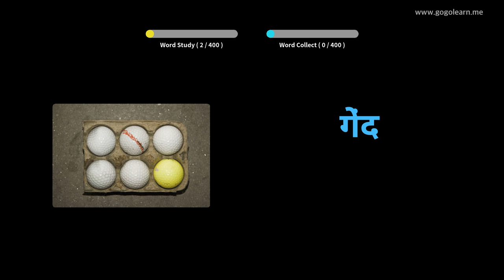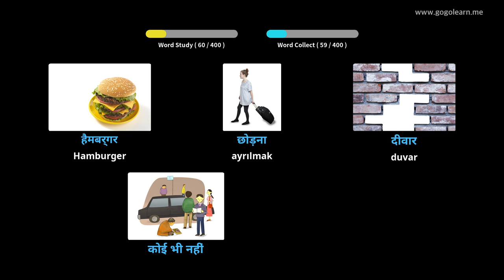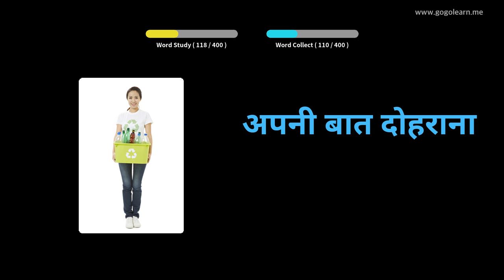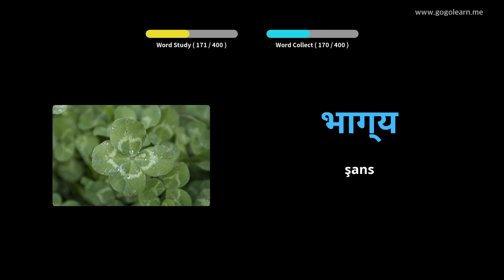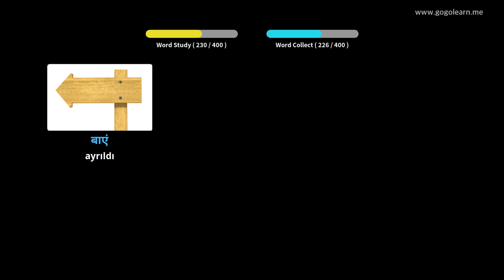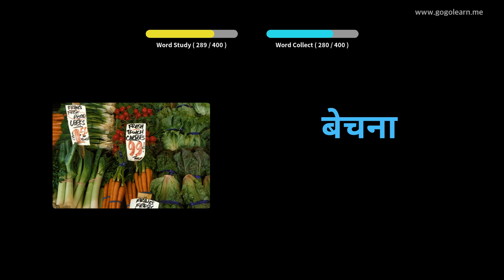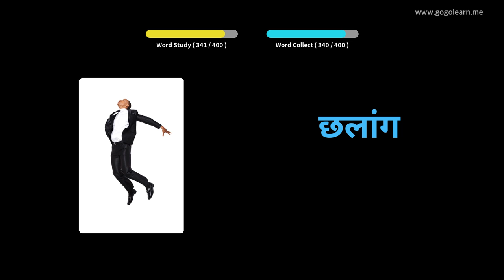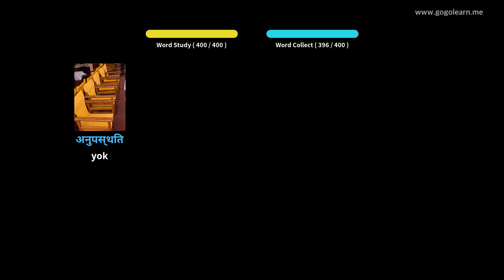Hintçe Resimlerle Öğrenin | Hintçe Kelime Bilgisi Ortaokul 1 | Golearn